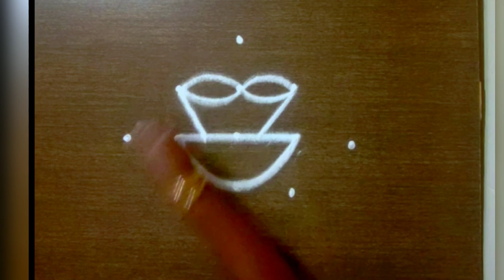Mini Rangoli for Beginners 5×1 dots Thiru Aarooran kolangal